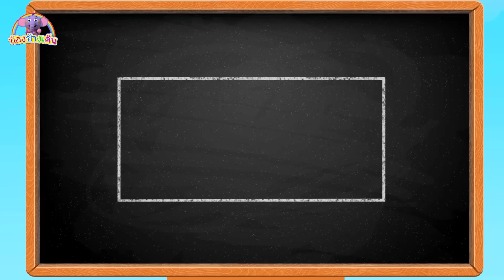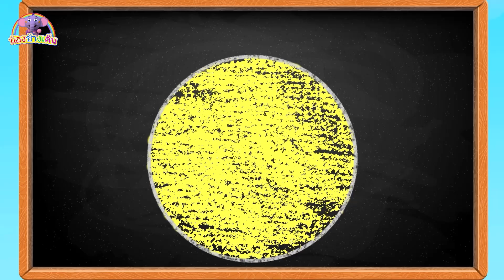Kent The Elephant Thai | เรียนรู้สีกับสัตว์ | วิดีโอการเรียนรู้สำหรับเด็กวัยหัดเดิน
เด็กๆ ชอบวาดรูป! ไม่ใช่เหรอ? Kent กลับมาพร้อมกับวิดีโอระบายสีสัตว์ใต้น้ำที่น่าทึ่ง! มาเรียนระบายสีสัตว์ทะเลกับช้างเผือกกันเถอะ! น้องช้างเค็น - Kent the Elephant Thai

เพลงสำหรับเด็ก ใหม่ล่าสุด โดย ช่องเจ้าตัวจิ๋ว - Latest Songs :

ช่องเจ้าตัวจิ๋ว : เป็นจุดหมายปลายทางของความสดใสร่าเริง ด้วยภาพการ์ตูนสีสันสดใสสำหรับเด็กๆที่น่ารักทุกๆคน ที่จะมาทำให้เด็กๆมีความสุขและสนุกสนาน ออกแบบโดยเฉพาะสำหรับเด็ก ให้พวกเขาได้สำรวจโลกที่เต็มไปด้วยเสียงเพลง เพลงที่เกี่ยวกับภาษา การออกเสียง เพลงกล่องเด็ก และอื่นๆอีกมากมาย! สนุกไปกับเราและไปทำความรู้จักกับ เจ้าช้างเอลฟี่ เจ้าลิงทิม เจ้าสิงโตลุค และเจ้ากระทิงมูมู โดย ช่องเจ้าตัวจิ๋ว

เพลงกล่อมเด็ก, เพลงสำหรับเด็ก, เพลงเด็ก,วิดีโอเด็ก,เพลงเด็กอนุบาล, เพลงกล่อมนอน, กล่อมลูก, เพลงกล่อมเด็กไทย, เพลงเด็กไทย, Nursery Rhymes, baby songs,children songs,kid songs